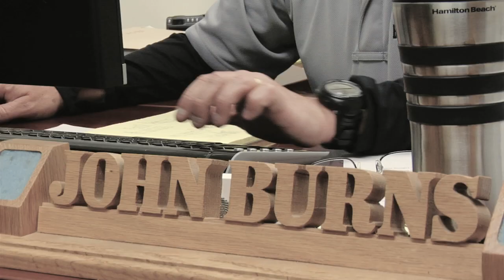Best Ranger Profile: "Coach" John Burns (ret)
Great teams have great coaches! John Burns, the Assistant S3 for the Army National Guard Warrior Training Center, serves as the National Guard team's coach for this year's Best Ranger Competition. Burns is putting the right plans in place for the National Guard team to succeed.

To learn more about the competition and the National Guard's four participants,